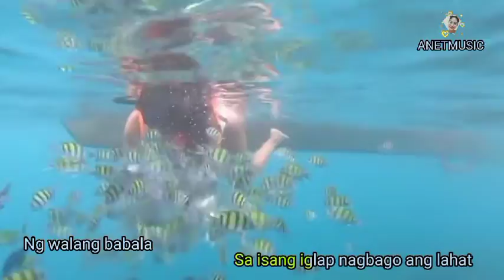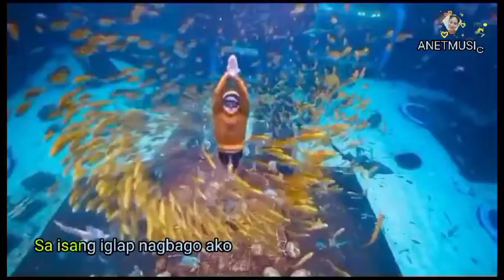KUMPAS ❣️_(By: Moira)____OPM HITS_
Grabi nakakaiyak naman ..relate talaga si Moira sa kanyang kanta 🥺
Jason And Moira Break up 💔
Wag niyo sanang sayangin ang taong nagmamahal Sayo Ng totoo 🙏❣️

Album: Kumpas
Year: 2022
Artist/s: Moira Dela Torre
Song: Kumpas

Kumpas song by Moira Dela Torre

Pa'no bang mababawi
Lahat ng mga nasabi? Hmm
'Di naman inakalang
Ika'y darating lang bigla
Ng walang babala

Nagbago ang lahat
Hindi ko na kaya pa na magpanggap

Pa'nong maniniwala
Ika'y nasa 'king harapan? Hmm
'Di naman naiplano
Ako'y mabihag ng gan'to

Nagbago ako
Hindi ko na kayang mawalay sayo

Ikaw 'yung kumpas no'ng naliligaw
Kahit no'ng 'di ko alam, ilang beses mo akong niligtas

...tags...
opm music,
back to school back to opm music no copyright,
best opm music of all time,
best opm music 2020,
opm music cover,
opm music channel,
opm music compilation,
opm music collection,
opm music chill song,
chill opm music,
chill opm music 2022,
chill opm music playlist 2021,
chill opm music 2021
top opm hits
opm hits 2022
top opm hits 2021
greatest opm hits
opm songs about life
opm songs about social issues
opm songs about hope
opm songs about family
opm songs about friendship
opm songs about gender equality
opm songs about mental health
all time opm hits
opm greatest hits of all time
best of opm acoustic hits
top opm hits of all time
opm best hits
opm band hits
opm songs ben and ben
opm songs broken hearted
opm songs by moira
opm songs band list
best opm hits
best opm hits 2021
best of opm hits mix
opm classic hits
opm songs chords
opm songs chords and lyrics pdf
opm songs compilation
classic opm hits
opm song hits with guitar chords
opm dance hits
opm disco hits

thank you so much to all your support guys 😘❣️
more power💕
God bless 🙏